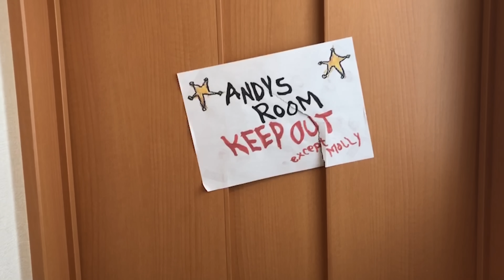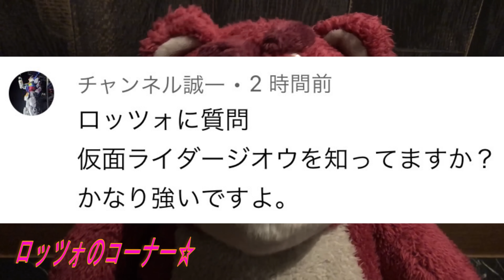まさかのベランダに引っかかって助かりました…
ここちゃんの命が奇跡的に助かりました。。。

ものまね
声まね
しゅん